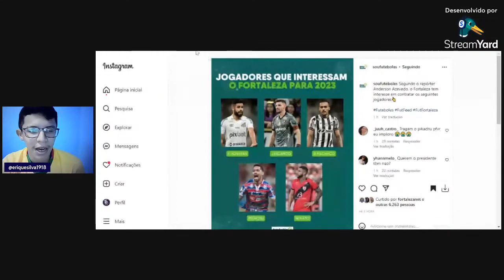👀 FORTALEZA TEM INTERESSE EM 5 ATLETAS DIZ JORNALISTA! QUEM SÃO ELES? VEJA E SAIBA TUDO!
Estamos aqui para todas as informações do Fortaleza Esporte Clube, você não se inscreveu?

💸APRENDA A GANHAR UMA RENDA EXTRA USANDO APENAS O SEU CELULAR